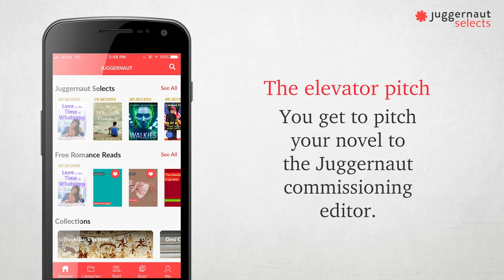Juggernaut Selects: Get discovered by India's top editors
Juggernaut Selects will identify and develop five new writers every month, straight from the writing platform: these writers will be provided all the benefits of a publishing house, and Juggernaut will strive to form long-term relationships with them.

What kind of benefits will these 5 writers of the month receive?

The top 5 stories for the month will be chosen by the writing platform editor, after going all the submissions.
These 5 stories will be edited by Juggernaut’s in-house team of highly experienced editors and copyeditors.
A book jacket will be designed for these 5 stories, by the same designers who design jackets for all of Juggernaut’s other books.
These 5 stories will be promoted on the Juggernaut app via banners, in-app notifications, and mailers, so that these books receive more views.
A creative toolkit, along with some of Juggernaut’s most exciting print titles, will be sent to these writers at their address, along with a certificate.
 The 5 authors get the opportunity for a 15- minute phone call with a Juggernaut commissioning editor, to whom they can pitch a story that they might be working on currently, or would like to work on in the future. They will also be able to send a presentation to the Juggernaut commissioning editor beforehand so they may be able to talk through it.
In addition to this, Juggernaut will look towards incubating and mentoring their writing, and will seek to have their participation in Juggernaut writing platform activities.